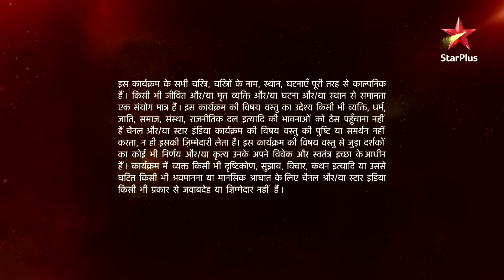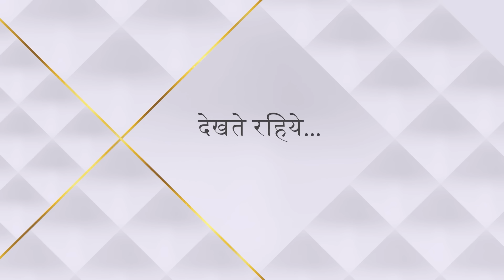Mann Kee Awaaz Pratigya | मन की आवाज़ प्रतिज्ञा | Kya Pratigya Sajjan ko samjha payegi?